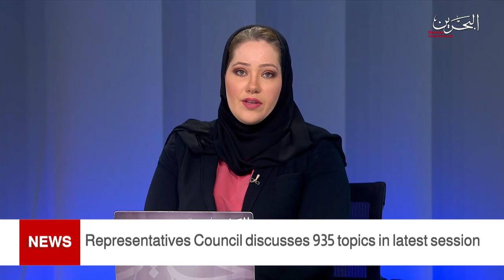BAHRAIN NEWS CENTER : ENGLISH NEWS 09-05-2021